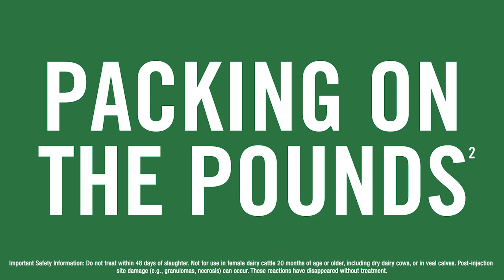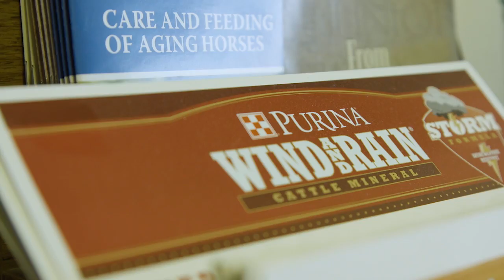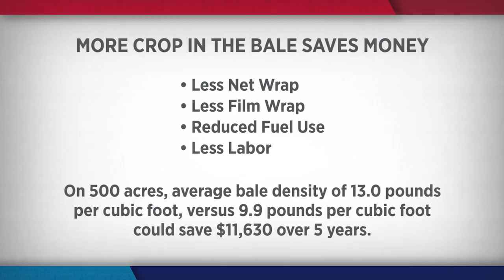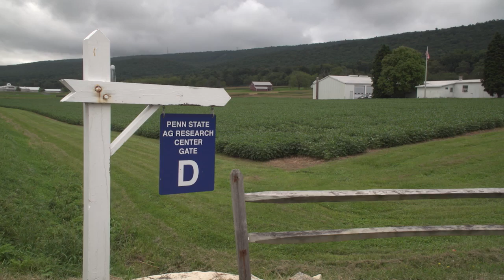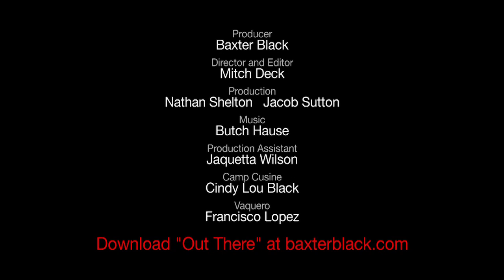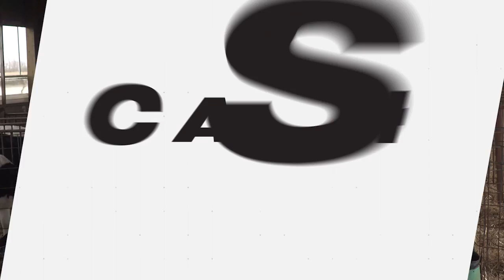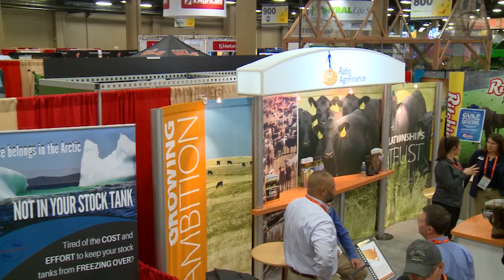NCBA's Cattlemen to Cattlemen - October 9, 2018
On this week's edition of NCBA's Cattlemen to Cattlemen, we'll examine some of the key issues facing Congress as they finish up legislative work ahead of the mid-term elections. Plus, we'll a look at how bale density research at Penn State is helping producers put up higher quality hay. We'll also show you how an Alabama seed stock operation is working to deliver high-performing animals to its customers.